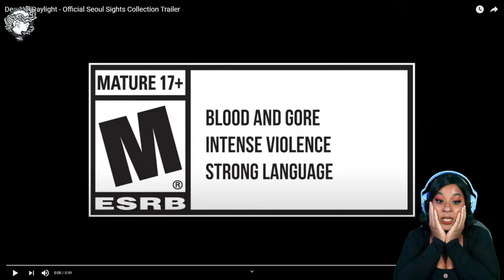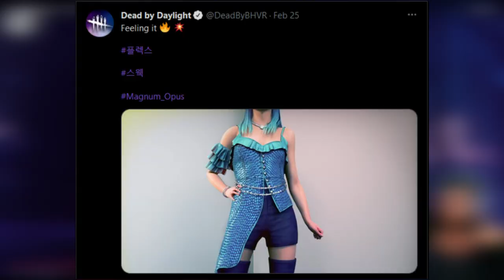FOG FASHION Seoul Sights Collection Trailer REACTION | Dead by Daylight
This new chapter is all about fashion and I'm here for it! Check out the new Seoul Sights cosmetic collection coming to Dead by Daylight.
Catch me LIVE on Twitch!